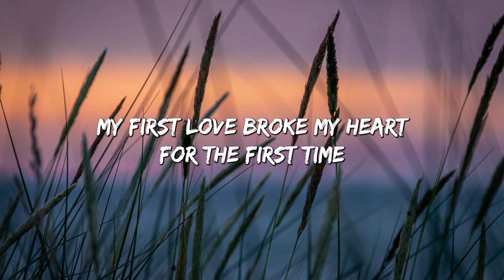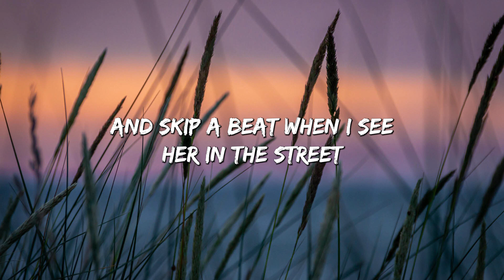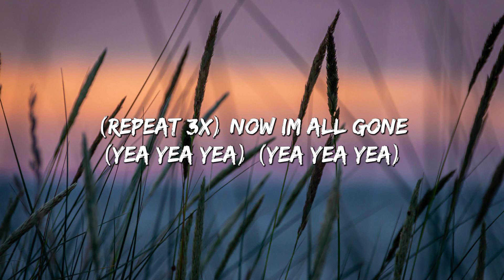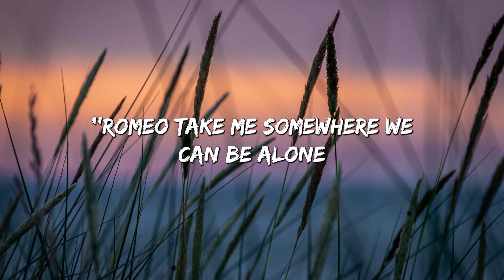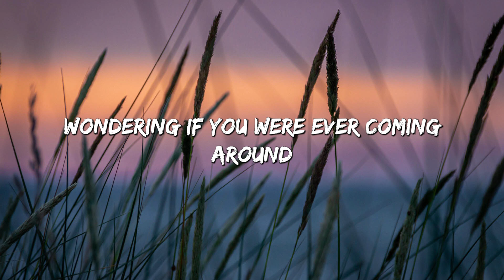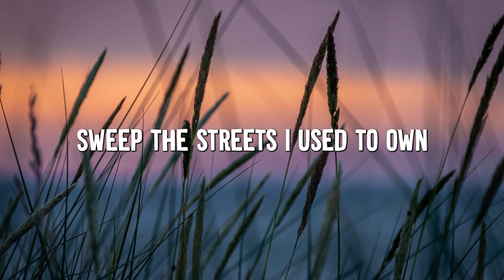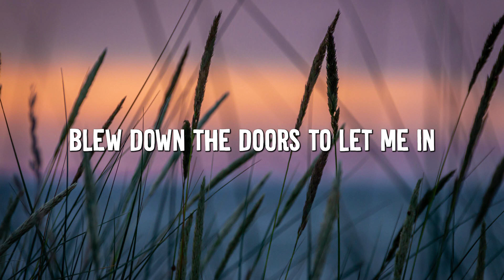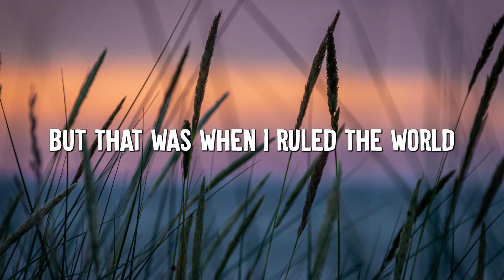Baby - Justin Bieber (Lyrics) || Taylor Swift , Coldplay... (MixLyrics)